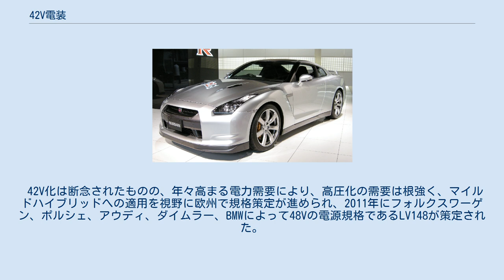42V電装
42V電装とはかつて試みられた自動車で使用される電源電圧。
 42Vというのはオルタネータによる発電時の電圧でバッテリーの電圧は36Vになる。
2000年代初頭の見通しでは普及すると予想されていたものの、実際に発売された車種はマイルドハイブリッド車など、数車種に留まった。
普及に至らなかった原因としては高圧化に伴い、既存の補機を新規に開発する必要があるので費用対効果が乏しい事や電動パワーステアリング等、当時は高圧化しなければ実現が困難であると考えられた用途でも高圧化せずに従来の12Vで実現可能だった事などが挙げられる。
 1990年代末より増大し続ける自動車の電力需要に応じるために電源電圧の昇圧が検討された。
 高電圧化する事により、オームの法則により、同じ電力を送電する場合に電流が少なくて済む為、電流値に比例する送電損失を低減可能である。
つまり、同じ電力量を細いハーネスで送電可能で、同じ出力のオルタネータや電動機を小型化可能なため、金属資源の節約、軽量化、燃費向上に貢献する。
アイドリングストップ時にも36Vバッテリーから供給される電力でコンプレッサーを駆動するため、停止中もエアコンが作動する。
 従来の12Vで作動する補機を利用できないため、新たに開発するか、12Vに降圧して使用する必要があり、後者の場合には12V系と42V系が混在する結果となり、効果が限定的に留まる。
更に大きな問題は、電圧が印加された接点や端子の開離時に生じる火花が3倍のエネルギーを有する事とノイズ、電線の焼損が起きやすくなる事である。
 2001年8月に発売されたクラウン マイルド ハイブリッドやマーチe-4WDで採用されたものの、普及には至らなかった。
42V車のバッテリ電圧は36Vだった。
 42V化は断念されたものの、年々高まる電力需要により、高圧化の需要は根強く、マイルドハイブリッドへの適用を視野に欧州で規格策定が進められ、2011年にフォルクスワーゲン、ポルシェ、アウディ、ダイムラー、BMWによって48Vの電源規格であるLV148が策定された。
ISOのISO/TC22/SC3/WG14で42V回路電圧条件の規格案が議論されている。